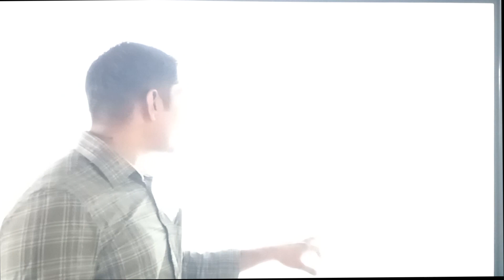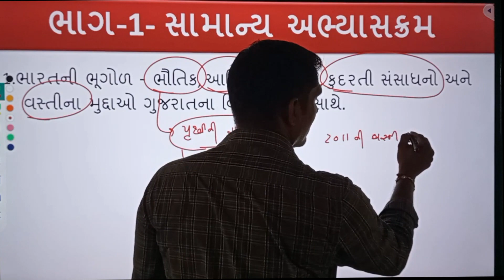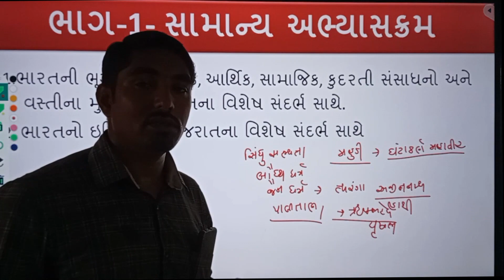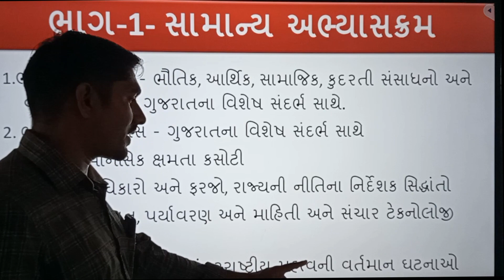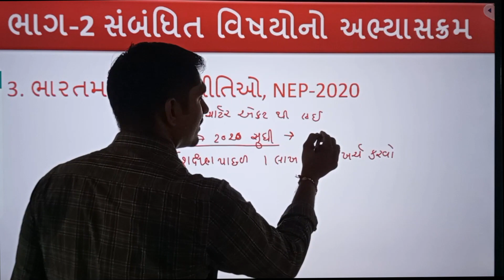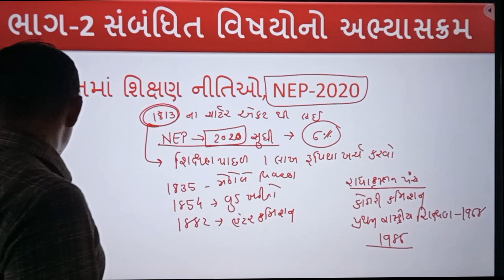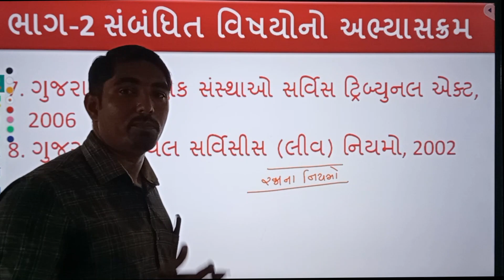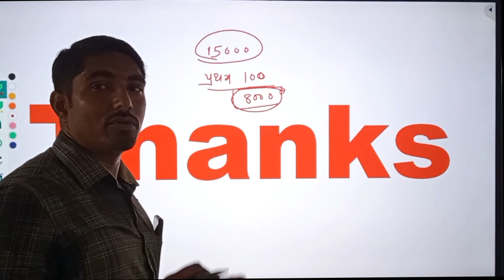AEI Class lll Final Syllabus Demo lecture | Kelavani Nirikshak Class 3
Assistant Education Inspector| Madadanish Kelavani Nirikshak Class 3